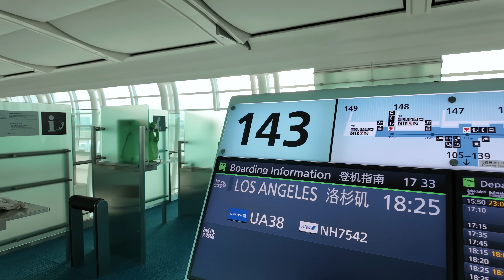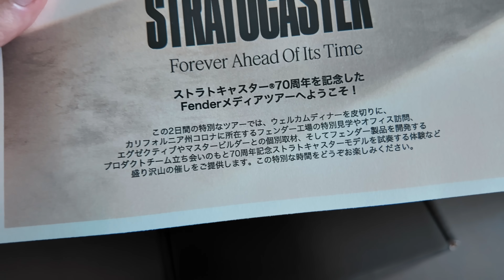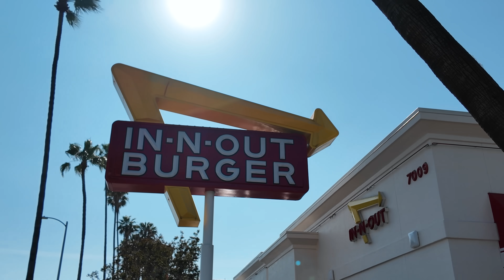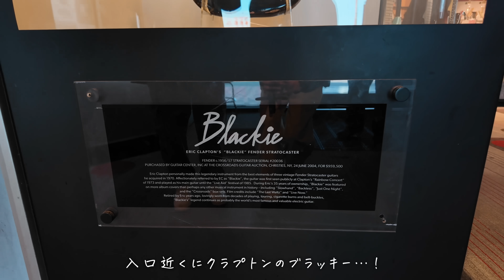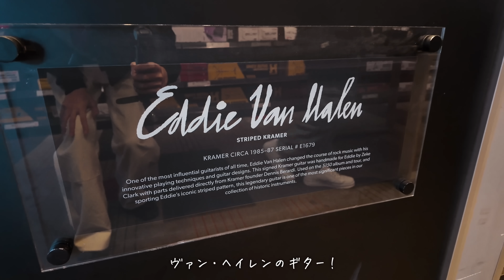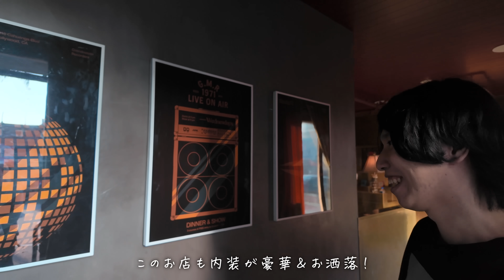アメリカにある世界最大の楽器店「ギターセンター」がやばすぎた件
ストラトキャスター70周年記念モデル

このチャンネルでは「ギターのある生活を、もっと楽しく」をコンセプトに活動しています。

ギターの上達方法がすべて詰まった教則本

使用機材

【目次】
00:00 OP
00:10 アメリカに行きます！
01:14 ロサンゼルス到着
02:07 ホテルのルームツアー
03:28 謎の箱を開封
04:03 アメリカを満喫
05:25 世界最大の楽器店「ギターセンター」
08:35 突然の服装チェック
09:17 ウェルカムディナー
10:19 Fenderの重鎮とトーク
11:55 ホテルでチル